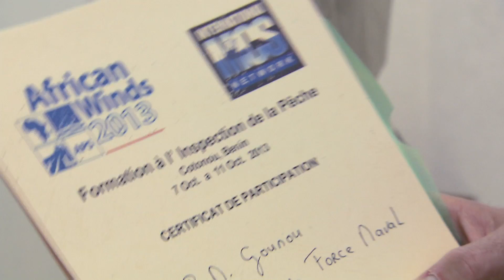Civiel-militaire samenwerking in Afrika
Tijdens oefening African Winds komen ook leden van het vorige week opgerichte Civiel en Militair Interactiecommando in actie. Zo werken ze met Beninse militairen mee aan een ambassadeprogramma rond gezondheidszorg, sex en relaties. Ook is er een cursus gegeven over visserijinspectie. Hierbij werd de Ghanese marine gekoppeld aan civiele partijen.